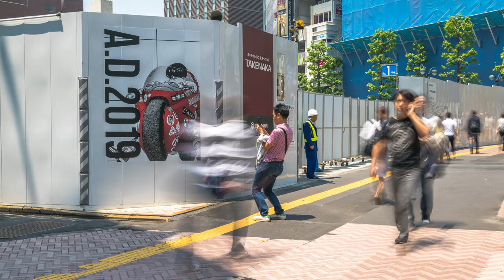REEL 2017 First Half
2017年上半期のタイムラプスをまとめました。

camera:SONY a7RII
lens:SONY FE 16-35mm F4 ZA OSS
lens:Samyang 12mm F2.8 FISH-EYE
lens:SONY FE28mm F2
lens:Nikon AI AF Nikkor 35mm f/2D
lens:Nikon AI AF Nikkor 85mm f/1.8D
mount adapter:KIPON TandS NIK-NEX
camera:SONY a6300
lens:SONY E PZ 16-50mm F3.5-5.6 OSS
lens:Samyang 12mm F2
camera:PENTAX K-1
lens:irix 15mm f/2.4 Firefly
camera:SONY RX100M4